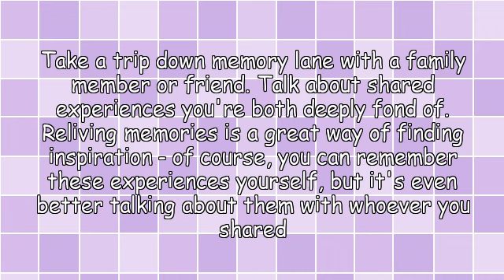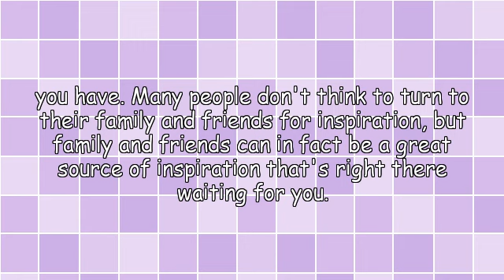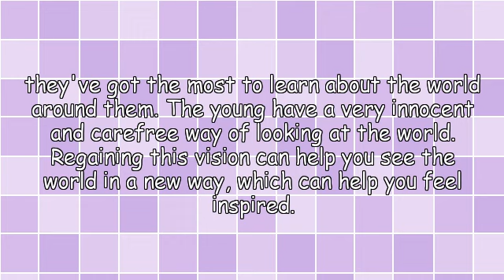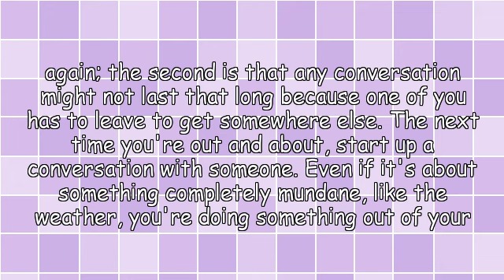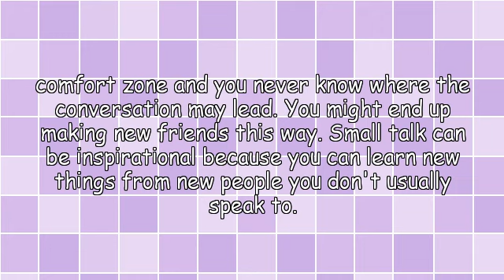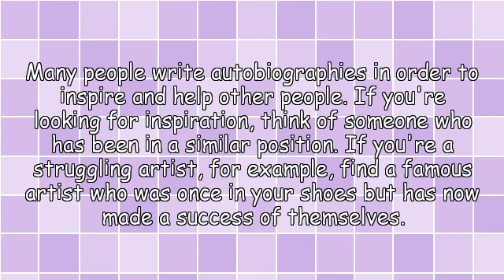4 Ways To Find Inspiration In Others